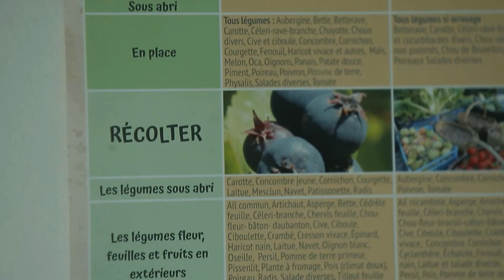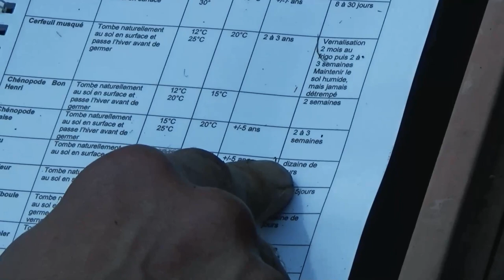Fruitier pour ton jardin forêt Bibacier et Avocatier en Juin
des avocats et des nèfles du Japon en bretagne